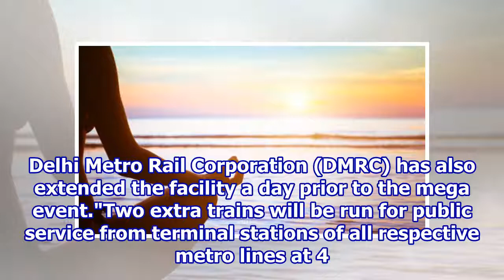Delhi Metro to Start Early for Yoga Day